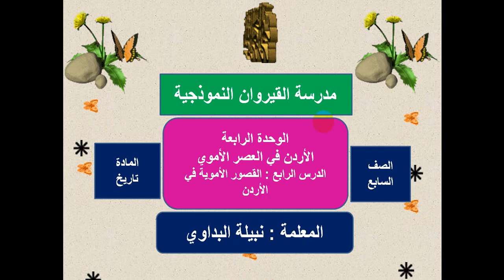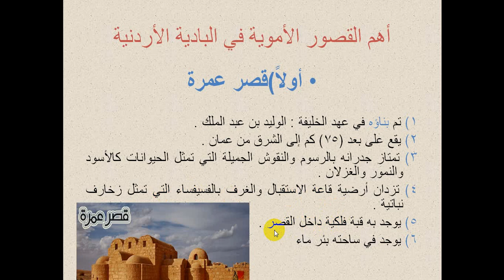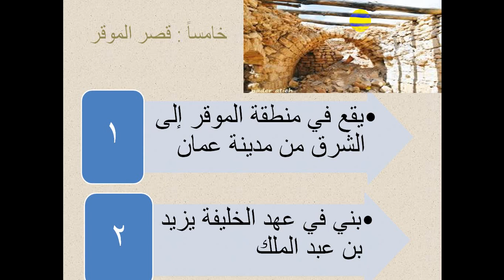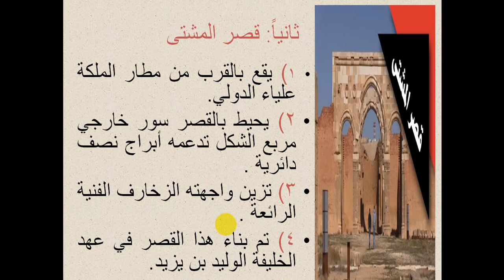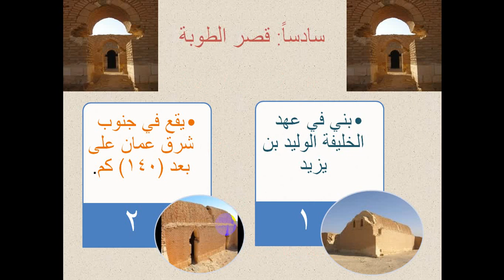الصف السابع القصور الأموية في الأردن تاريخ